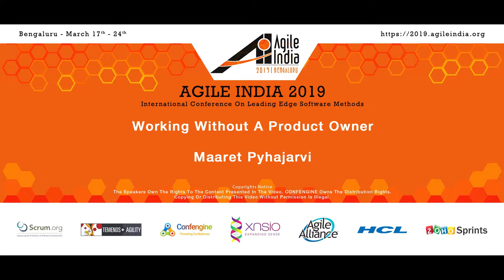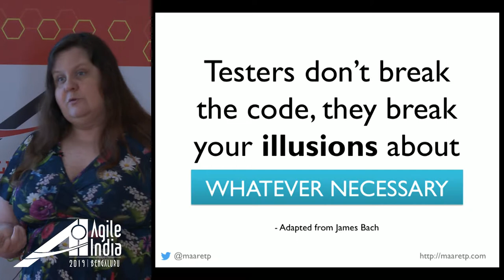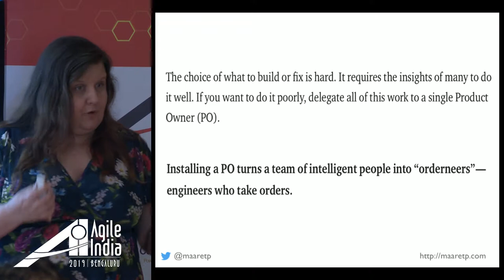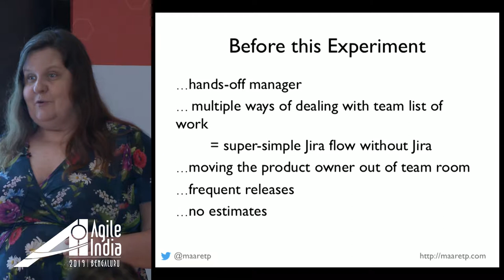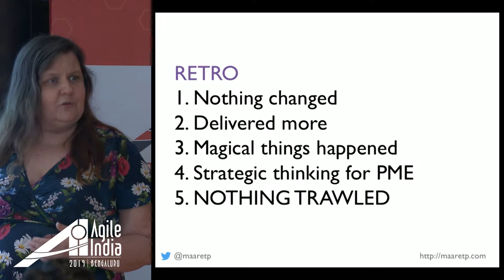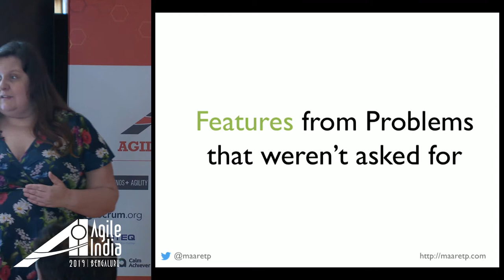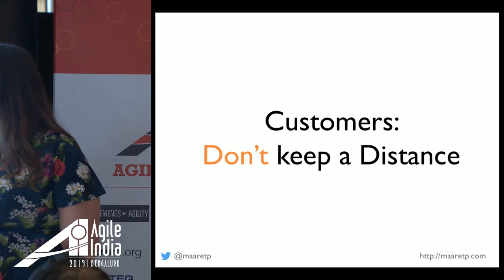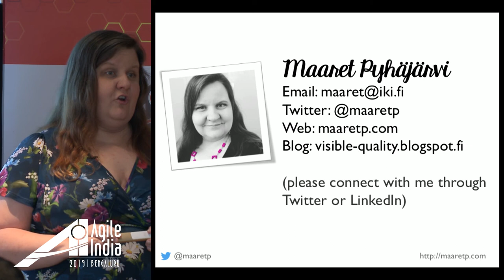Working without a Product Owner by Maaret Pyhajarvi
For a decade of software product agile, we had worked in a structure where business responsibility of what to build was allocated to a product owner and the responsibility of how to build it was allocated to a development team. Product owner would maintain a backlog, act as voice of the customers. Until one day we realized that the choice of what to build or fix is hard, and critical to everyone’s success. If we wanted to do it poorly, we delegated it to a single product owner.

We started a no product owner experiment. For three months, we experienced the development team delivering multitudes of value to what we had grown to expect, and innovate customer-oriented solutions in direct collaboration with customers. Team satisfaction and happiness bloomed. The experiment turned into a continuous way of working.

Customer-focused team directly in touch with their customers performs better without a proxy. Join me to learn how the decision power shared for everyone in the team transformed the ability to deliver, and how collaboration is organized with product experts and business representatives.